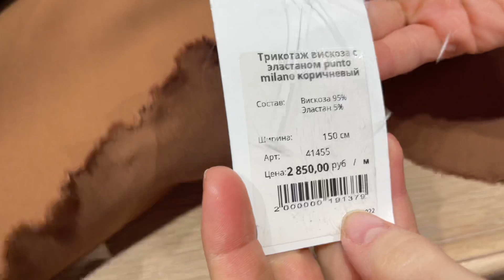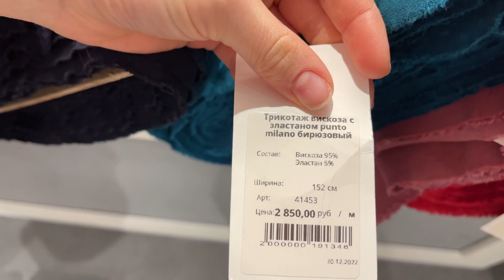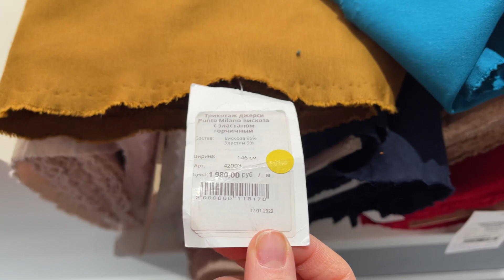Джерси PUNTO MILANO в LO SCAMPOLO | Лиговский, 109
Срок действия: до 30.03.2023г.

What’sApp и Контактный номер телефона -

Действует доставка по всему миру

АКЦИЯ: БЕСПЛАТНАЯ доставка* по всей РФ- при заказе от 4000₽ компенсируем до 300₽

- СДЕК до пвз
- Почта России
🇮🇹 Ждём Вас в гости онлайн @lo_scampolo и оффлайн по адреса: Спб, Улица Константина Заслонова, 4 (LO SCAMPOLO 1)  и Лиговский, 109 (LO SCAMPOLO 2) - магазины в минуте ходьбы друг от друга и от метро Лиговский проспект